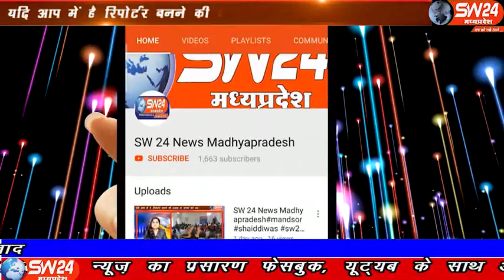sw24news barwani, 19.11.2019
बड़वानी जिला मुख्यालय के खंडवा बड़ोदरा सड़क की हालत बद से बदतर हो चुकी हैं बड़वानी से अतुल कुमावत की रिपोर्ट#sw24news